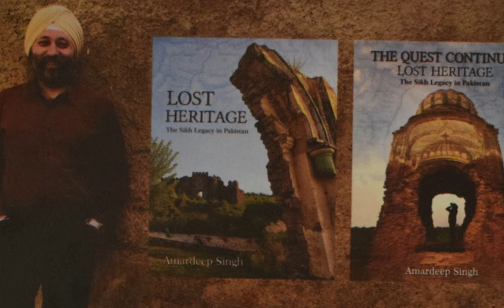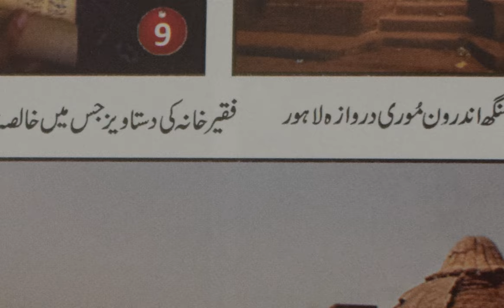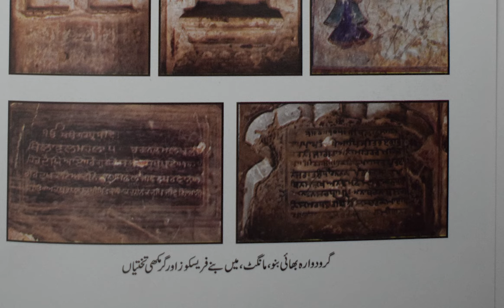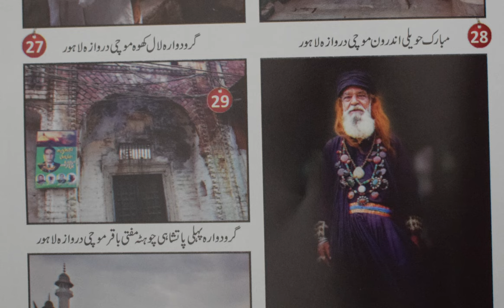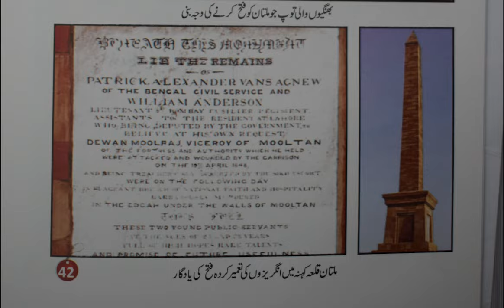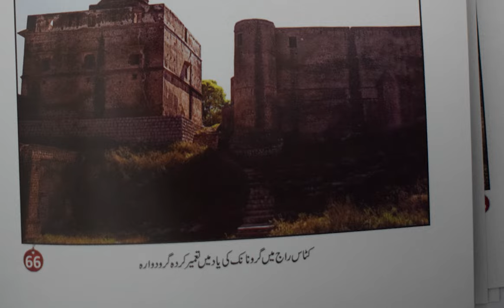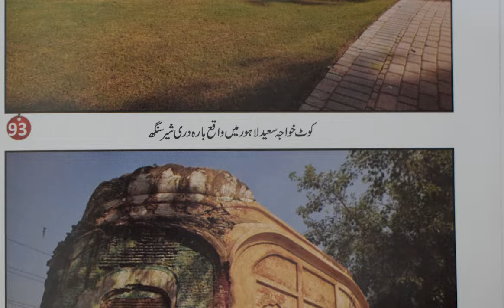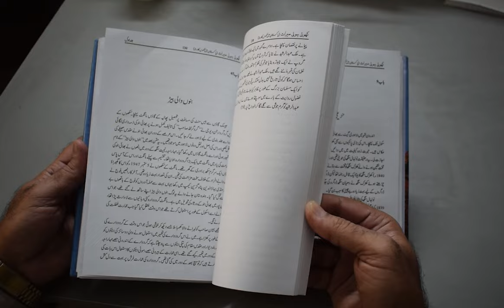کھوئی ہوئی میراث پاکستان میں سکھوں کا ورثہ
Umpire: Amardeep Singh#Dr. Muhammad Kamran#
کھوئی ہوئی میراث
پاکستان میں سکھوں کا ورثہ
پاکستان بھر میں سکھ تاریخی آثاروباقیات کی تلاش میں کیا گیا سفرنامہ
منصف:امردیپ سنگھ
مترجم: ڈاکٹر محمد کامران/ترتیب و تدوین:سید فیضان عباس نقوی